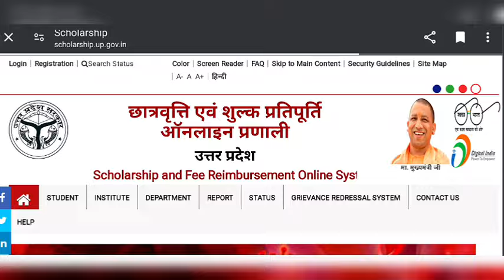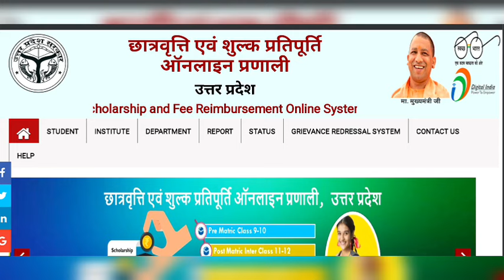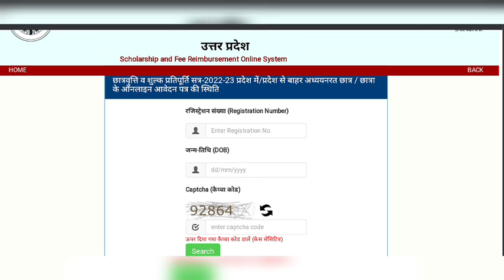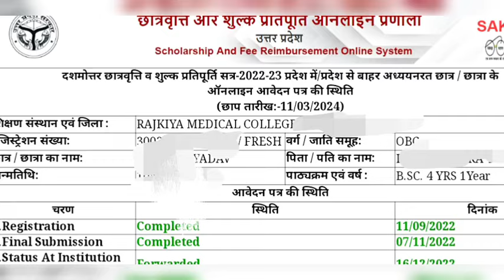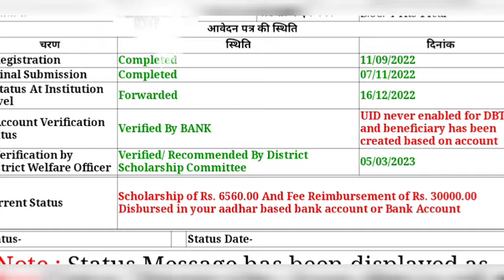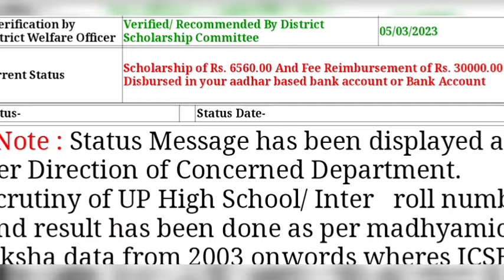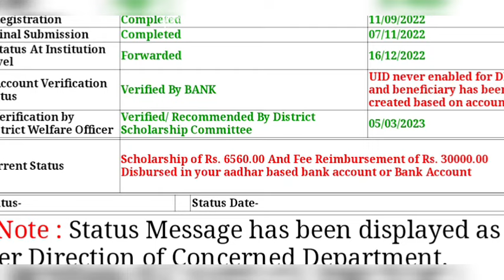UP Scholarship latest Update 2023-24। UP Scholarship Verify Status 2023। यूपी स्कॉलरशिप कब तक आएगी